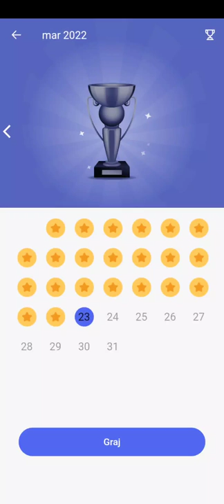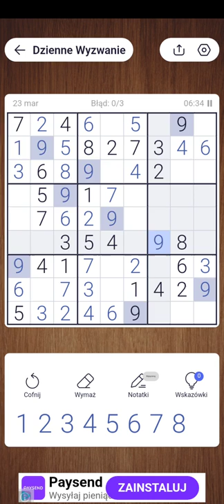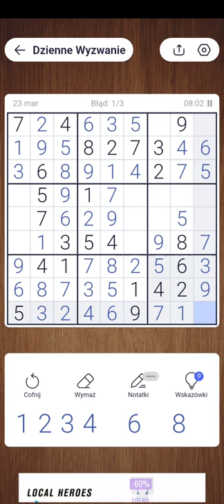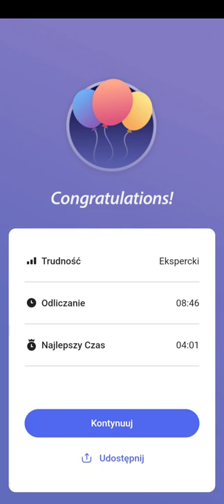Daily Mobile Sudoku 23.03.2022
Mobile Sudoku gameplay